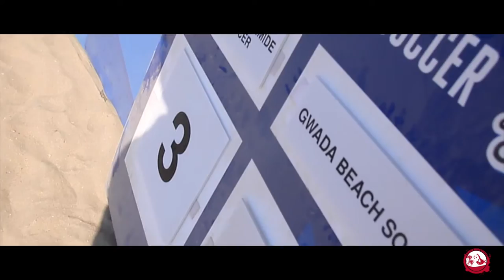Match 2 GMPBS 5 à 2 GBS (Officiel)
Résumé du 2ème match de poule, qui s'est déroulé lors de la nationale beach soccer de Cannet, entre la GRANDE MOTTE PYRAMIDE BEACH SOCCER et le GWADA BEACH SOCCER...

 Réalisation: movies@shoot